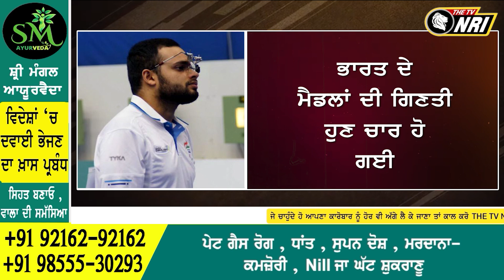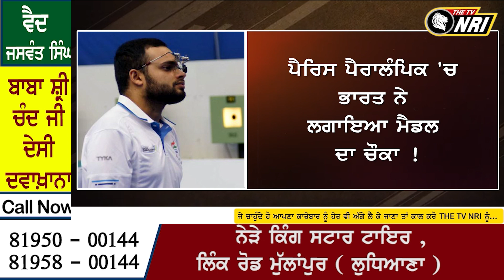Paris Paralympics ਚ ਭਾਰਤ ਨੇ ਲਗਾਇਆ ਮੈਡਲ ਦਾ ਚੌਕਾ ! ਸ਼ੂਟਿੰਗ 'ਚ ਮਨੀਸ਼ ਨਰਵਾਲ ਨੇ ਵਿੰਨ੍ਹਿਆ ਚਾਂਦੀ 'ਤੇ 'ਨਿਸ਼ਾਨਾ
ਪੈਰਿਸ ਪੈਰਾਲੰਪਿਕ 'ਚ ਭਾਰਤ ਨੇ ਲਗਾਇਆ ਮੈਡਲ ਦਾ ਚੌਕਾ ! ਸ਼ੂਟਿੰਗ 'ਚ ਮਨੀਸ਼ ਨਰਵਾਲ ਨੇ ਵਿੰਨ੍ਹਿਆ ਚਾਂਦੀ 'ਤੇ 'ਨਿਸ਼ਾਨਾ'